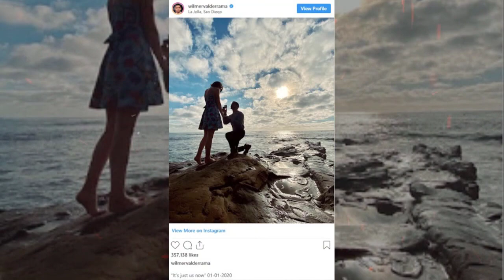FAMOSOS QUE SE HAN CASADO EN TIEMPO RECORD ''SERA BUENO''